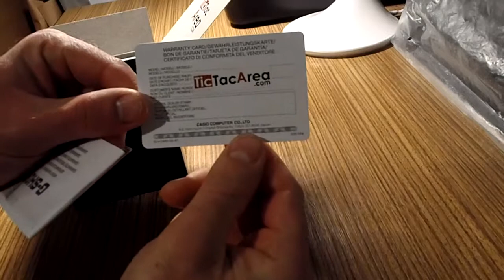Casio GW-B5600BC-1BER, G-SHOCK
Unboxing the G-SHOCK GW-B5600BC-BER, having a look on the outside of the watch and its standard items that comes within the box.